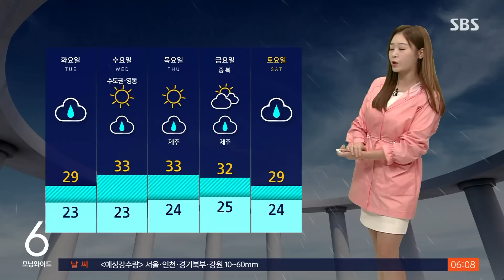[날씨] 충청 이남 호우경보…내일까지 최대 250㎜ 온다 / SBS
〈앵커〉

현재 충청 이남 대부분 지역에는 호우경보가 내려져 있습니다. 오늘(17일)과 내일 전국 다른 지역에도 비가 이어질 것으로 보여, 날씨 소식 꼭 보시고 피해에 대비하시기 바랍니다.

안수진 캐스터가 자세한 날씨 소식 전해드립니다.

〈캐스터〉

오늘도 전국에 장맛비가 이어집니다.

현재는 비구름이 충청과 호남 지역을 중심으로 자리하고 있고요.

특히 강한 비구름이 발달해 있는 전북 고창에는 시간당 40mm에 가까운 세찬 비가 쏟아지고 있습니다.

충청 이남 지역을 중심으로는 계속해서 호우경보가 내려져 있습니다.

어제는 남쪽으로 비구름이 집중이 되면서 부산은 하루 동안에만 270mm에 가까운 폭우가 쏟아졌고요.

남해안에도 150mm가 넘는 장대비가 내렸습니다.

오늘도 전국에 비가 이어질 텐데, 특히 충청 이남 지역을 중심으로 비가 집중되겠습니다.

강수량 살펴보시면 충청과 남부, 제주에 100에서 많게는 200mm 또 250mm 이상이 쏟아지는 곳도 있겠습니다.

비가 강하게 내리는 시점도 한번 살펴보시면요, 충청과 전북, 경북 지역은 오늘 오전까지 그리고 그 밖의 지역은 내일 시간당 30~60mm의 매우 강한 비가 쏟아질 때 있겠습니다.

목요일과 금요일에는 제주를 제외하고 전국에 오랜만에 비 소식 들어있지 않고요, 토요일부터는 다시 전국에 비가 내리겠습니다.